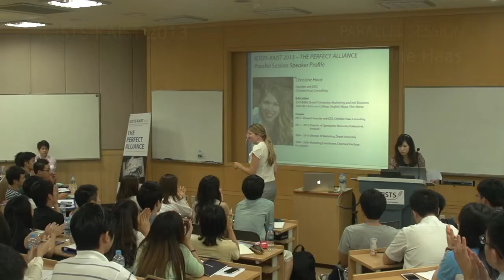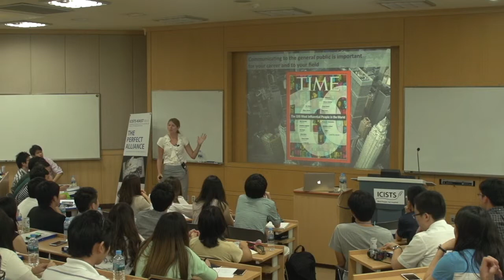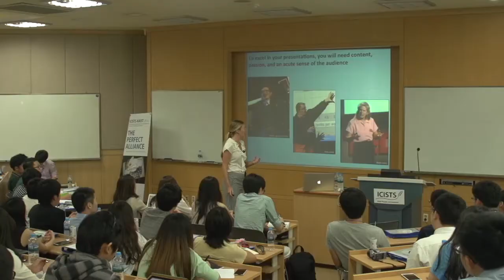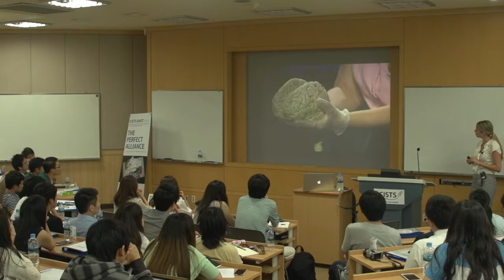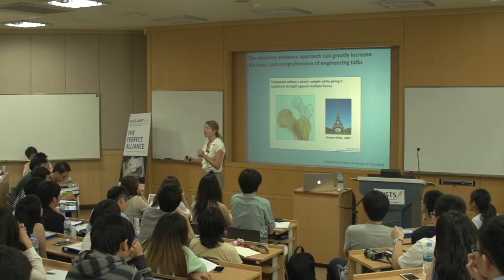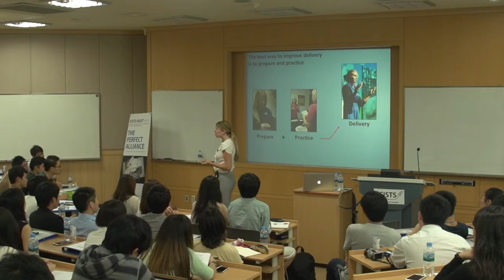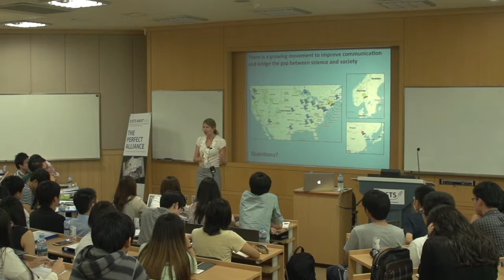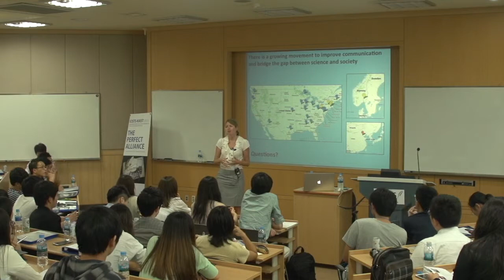[ICISTS-KAIST 2013] Christine Haas : Bridging the Gap: Communication Between Scientists and Society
[ICISTS-KAIST 2013] Parallel Session - Christine Haas

Bridging the Gap: Communication Between Scientists and Society

Many people struggle with how to effectively communicate their work in a way that will encourage interest, understanding and connection. Science and engineering fields can be particularly challenging to communicate given the technical language, complex theories and level of detail in the work. Based on her years working in science communication, Ms. Christine Haas discusses why effective communication is important between scientists and the public. Focusing primarily on presentations, she discusses expounds on the methods a scientist and the public can take to achieve successful communication. She also discusses ways college students in particular can enhance their presentation style to more effectively bridge the gap between science and society.